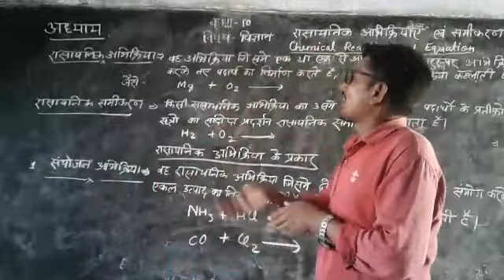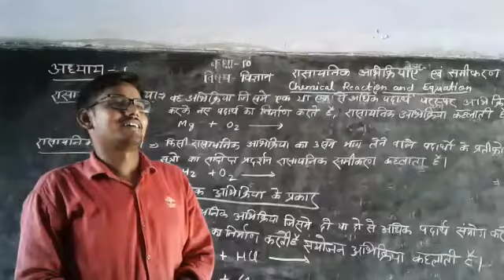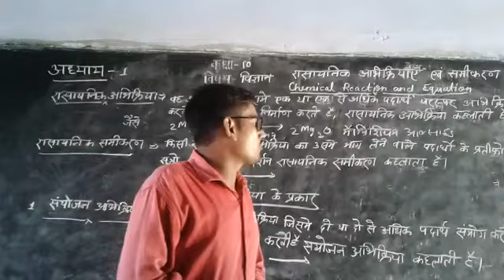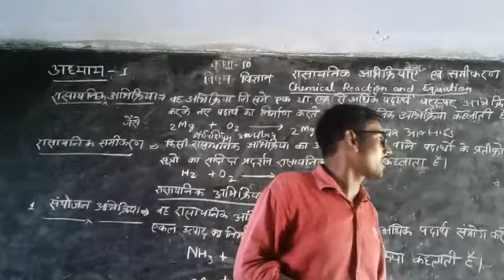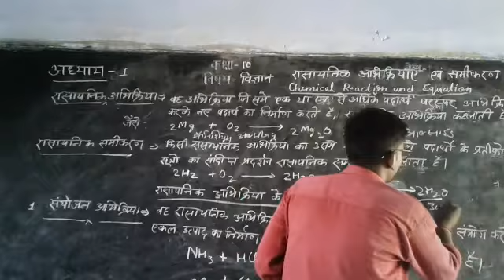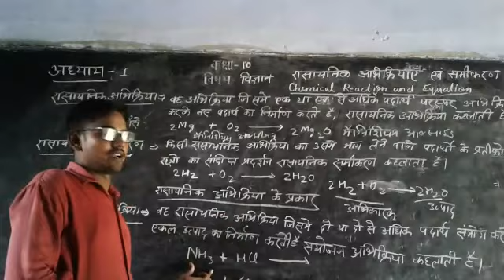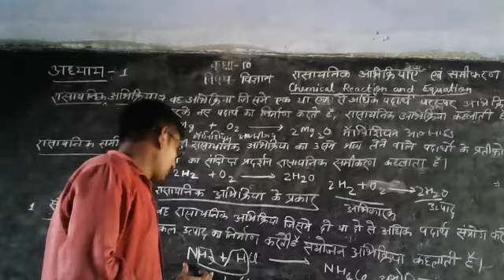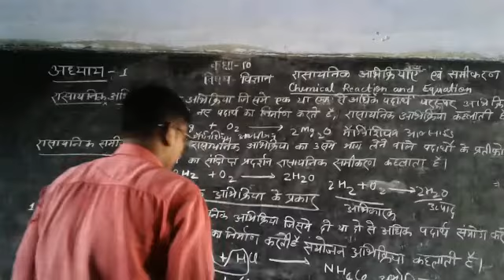अध्याय -1 कक्षा-10 के लिए परिभाषा जरूर देखें।watching this video like ,Share and subscribed channe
इस वीडियो में कक्षा10 के छात्रों के लिए अध्याय-1 की कुछ परिभाषा बताया गया है।इस वीडियो को अंत तक जरूर देखें।